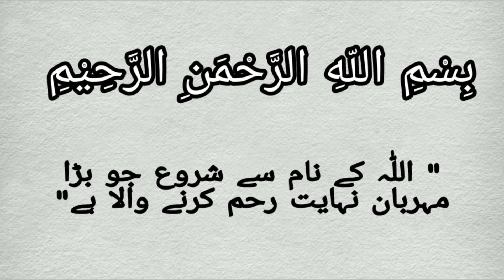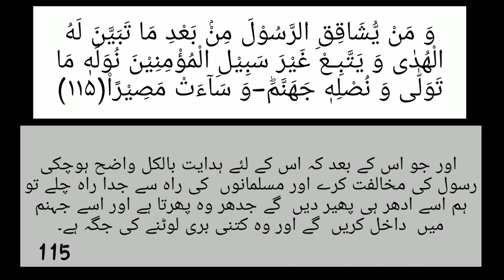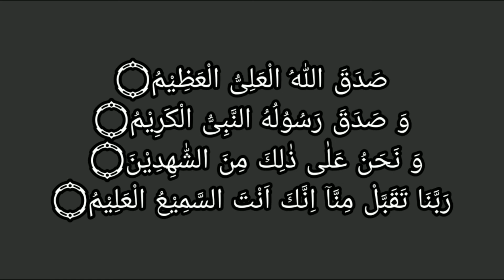Sura Al Nisa Ayat 113 , 114, 115 Urdu Translation Infinite ISLAAM